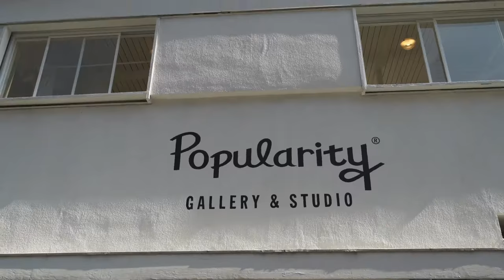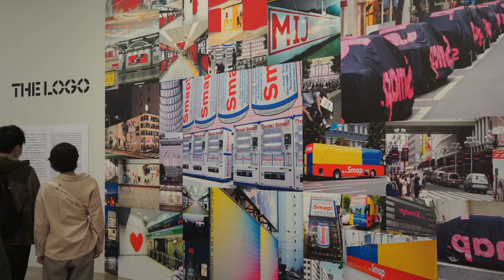春の新作 『My Claddagh 』のご紹介 / Vlog 佐藤可士和展へ行ってきた！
アイルランドの伝統的な指輪のデザイン "Claddagh Ring" (クラダリング)をMOEMI SUGIMURA でアレンジした新シリーズ 『 My Claddagh 』 をご紹介しています。アイルランドに住んでいたことのある私がいつかやりたかったデザイン。

3月の春の個展から販売開始いたします。
今回は外苑前の個展会場 【Popularity gallery & studio】周辺の雰囲気も一緒に感じていただければと、国立新美術館まで歩いて散策したVlog形式でお届けしています。

♦︎ ♦︎ More Information ♦︎ ♦︎

0:00 イントロダクション
0:37 挨拶
1:27 今回の新商品
2:12 なぜクラダリング？
4:37 クラダの意味
6:20 春の展示会
7:18 トークセッション
7:54 ギャラリー周辺散策